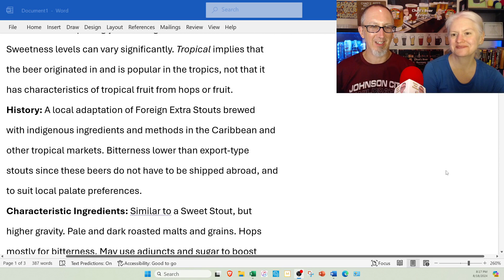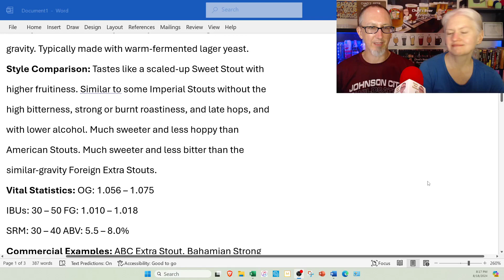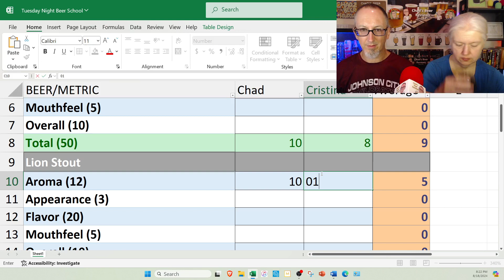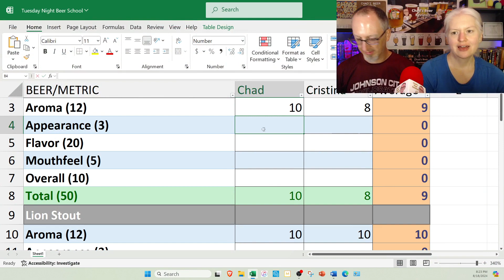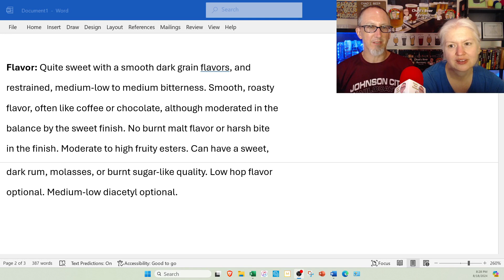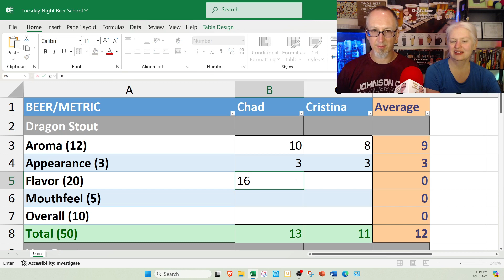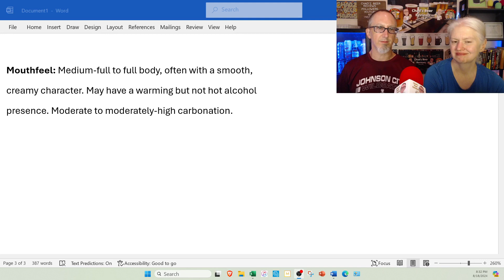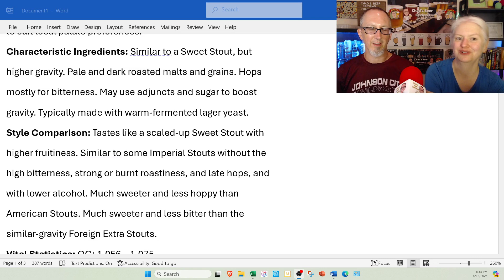Tropical Stout (Dragon Stout vs Lion Stout)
Tropical Stouts are the original dessert stouts; sweet, but without the need for additional confectionery flavors. They're big and bold like a Foreign Extra or an American Imperial stout minus the overt roastiness and bitterness. For this class, Cristina and I decided to do another head-to-head tasting and see how well Dragon Stout and Lion Stout compare.